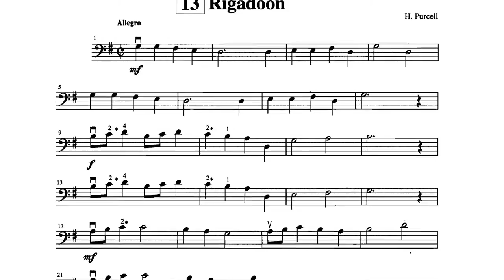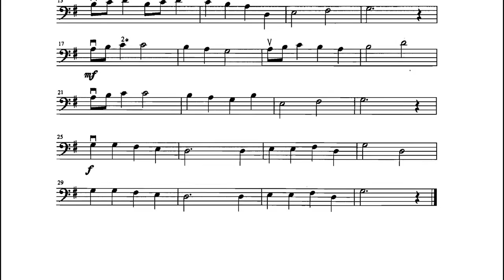Rigadoon | Piano Accompaniment | Henry Purcell | Suzuki Cello School | Volume 1 No. 13 | MM=60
Rigadoon
Henry Purcell
Suzuki Cello School | Volume 1
Suzuki Cello Book 1 Music No. 13

Tempo - Minim | Half Note